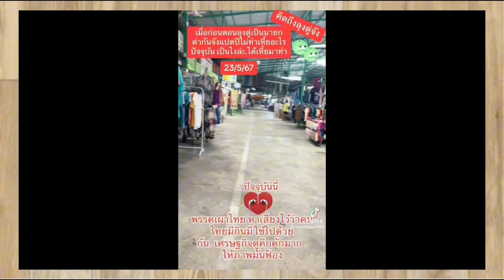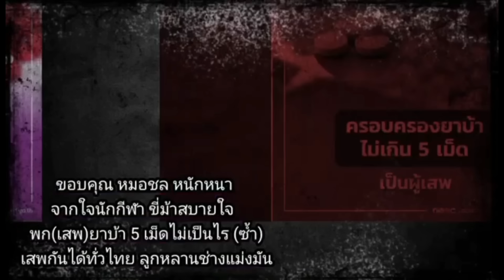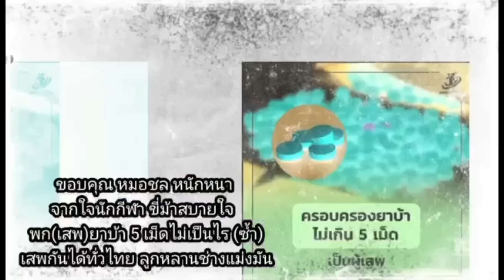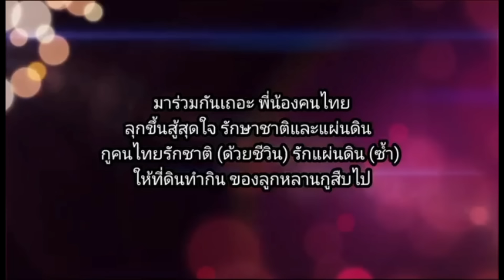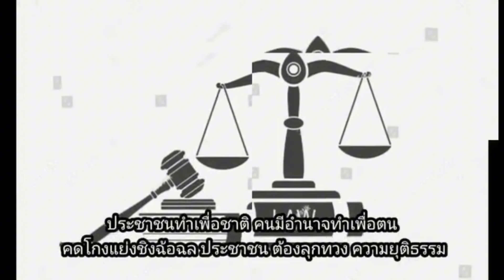ทักษิณ ชนะ? ! เบื้องลึก ลือ ขั้นจะเกิดปฏิวัติประชาชน